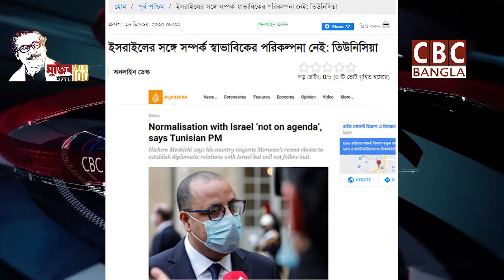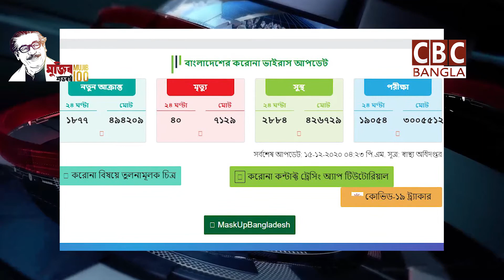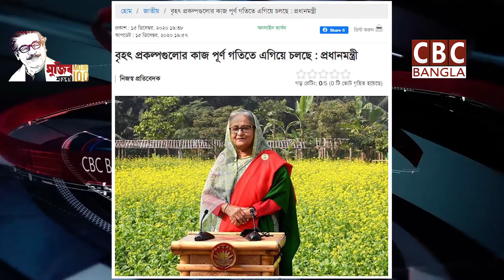আজকের সংবাদ শিরোনাম- ১৬-১২-২০২০/Today's news headline - 16-12-2020